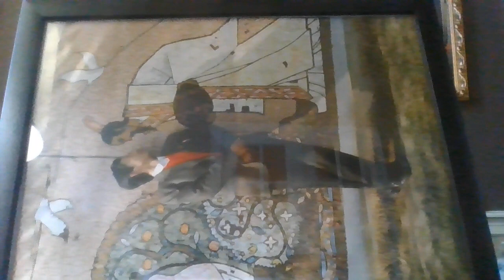General History of China 8 By Professor Liu Zheng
The Northern and Southern Song Dynasties

The English lecture notes for this video were written by Professor Liu Zheng, a famous historian and doctor of Japanese literature, and he himself hosted an academic lecture in 2018. He has successively served as a professor at Wuhan University in China, a professor at Renmin University of China, a professor at East China Normal University in China, a researcher at Aichi Gakuin University in Japan, and a researcher at Kyoto University in Japan. He is an internationally renowned authoritative scholar on Chinese history and language.